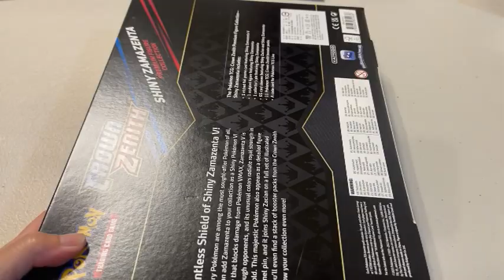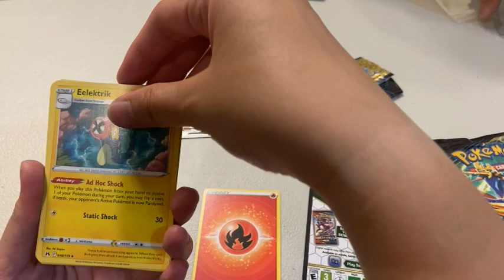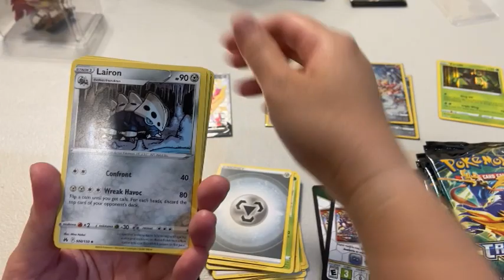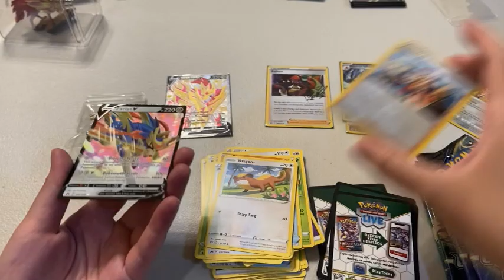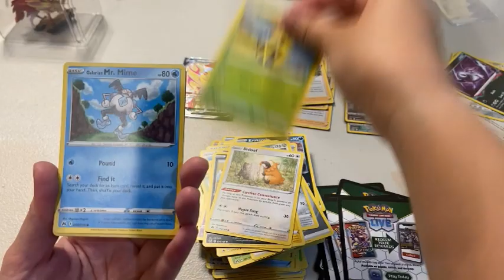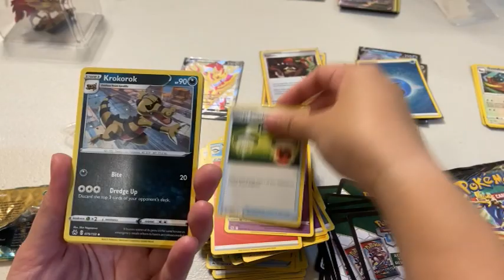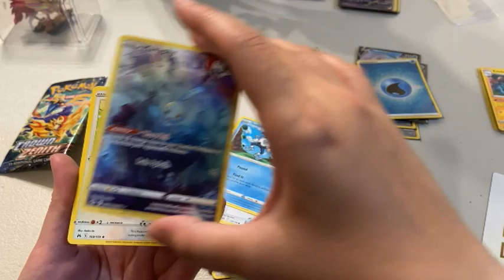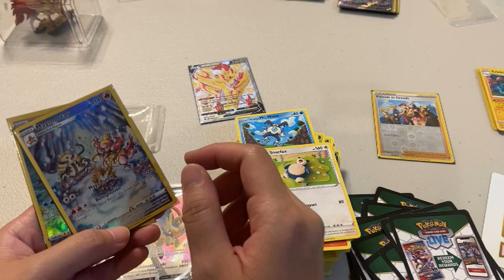【美版 PTCG 開箱】寶可夢集換式卡牌遊戲Pokemon - SS12.5 Crown Zenith Premium Figure Box - Shiny Zamazenta 藏瑪然特公仔禮盒開箱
只要訂閱〝為了興趣放棄工作〞截圖私訊到粉絲專頁
小編確認過後即會將GO 博士的研究 序號發給各位，數量有限!!發完為止喔!!!